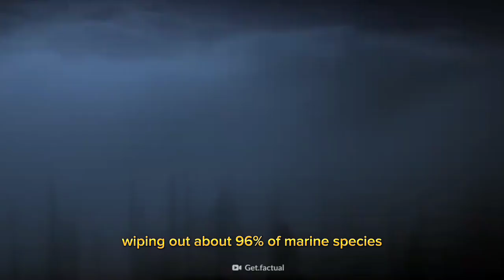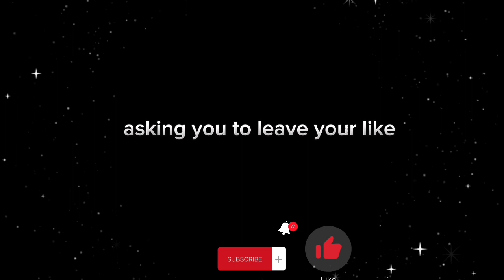THE LOST WORLD: Unraveling the Enchanting Mysteries of Earth Before the Dinosaurs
Prepare to be transported to a lost world, a time forgotten by most. Delve into the depths of pre-dinosaur Earth and witness the incredible diversity of life, the mesmerizing landscapes, and the fascinating evolutionary changes that took place.